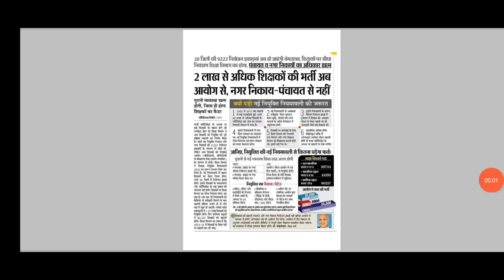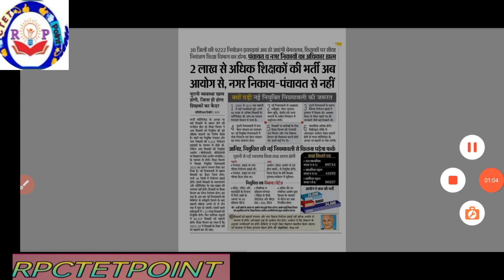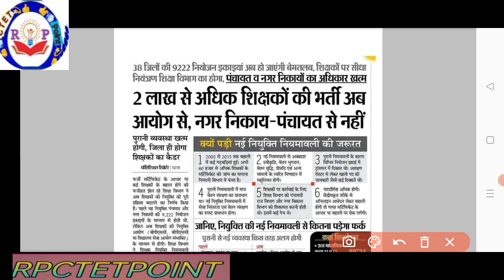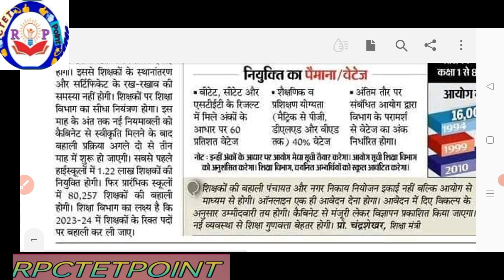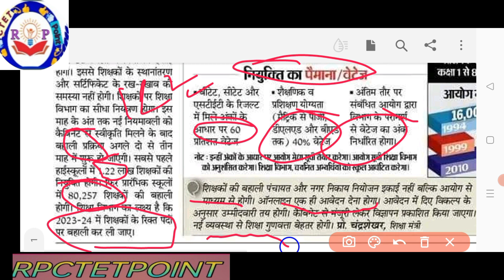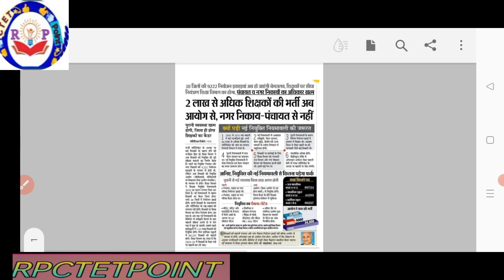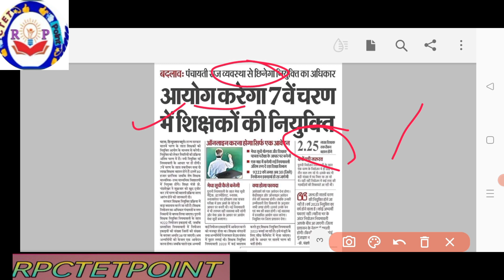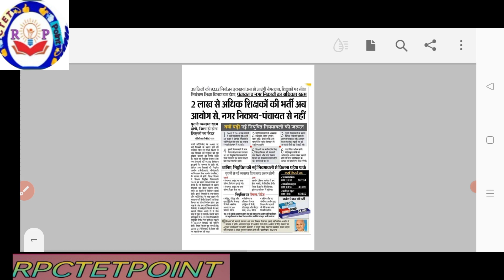Bihar 7th phase teacher Bahali 2023-24, सातवे चरण की बहाली प्रक्रिया मार्च में 2023 तक होगी पुरी7th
7th phase ki bahali 2023 me
7thphasenotificationstet, naukari tak, btet, ctet, ctetbtet, btetctet, bihar stet latest news, stet news, bihar stet, btet2022, bihar teacher niyojan latest news, bihar teacher niyojan latest news today, bihar teacher bahali latest news today, bihar shikshak niyojan latest news, bihar sikshak niyamawali 2022, merit kaise banta hai, बिहार शिक्षक बहाली मे मेरिट कैसे बनता है ?, How is the merit made in Bihar teacher recruitment?, सातवाँ चरण मेरिट कैसे बनेगा